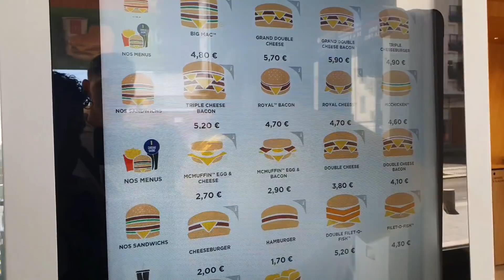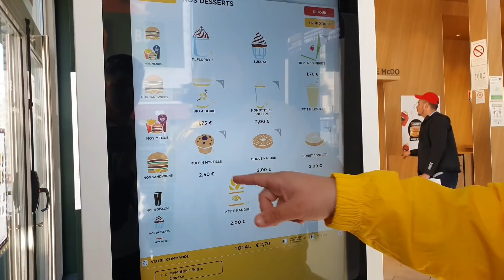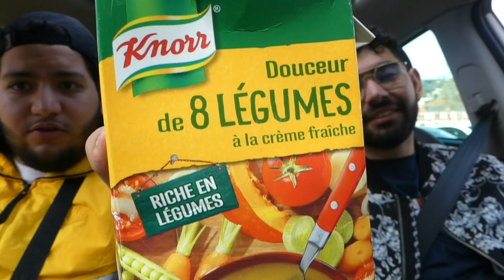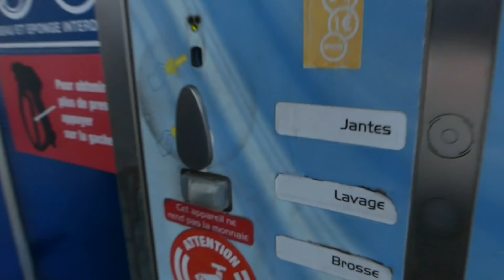ON MANGE LIQUIDE VS SOLIDE PENDANT 24H !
Salut la Team ! On espère que cette nouvelle vidéo vous a plu !